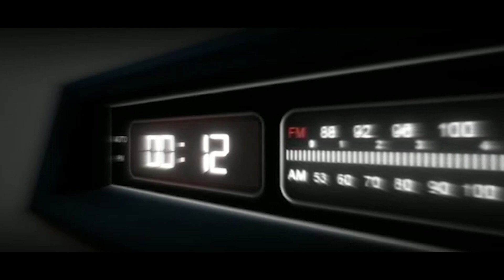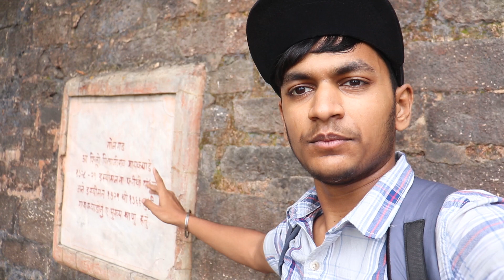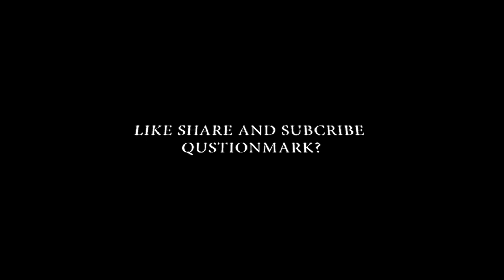SMALL TRIP OF SONGADH TAPI #02